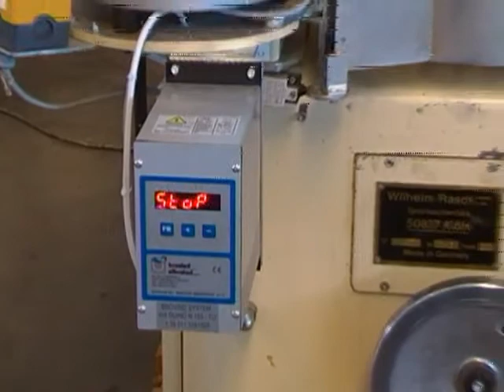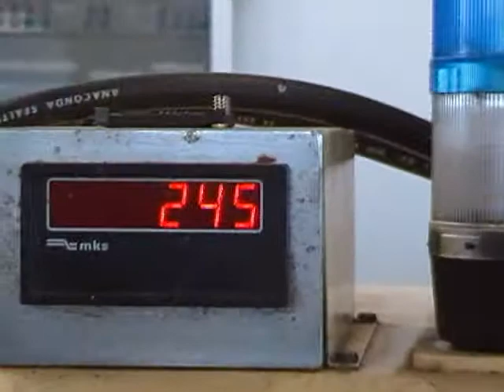Mon film (4)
rasch RHE 2